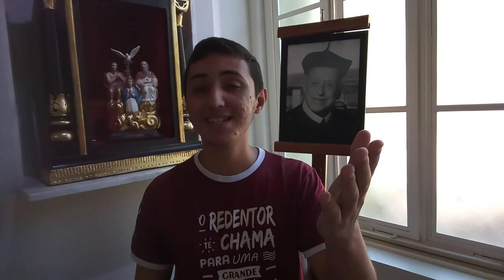História do Venerável Padre Pelágio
Vídeo feito para a matéria de contração de história e tretralidade, do curso contador de história, pelo IF Goiano Campos Iporá.